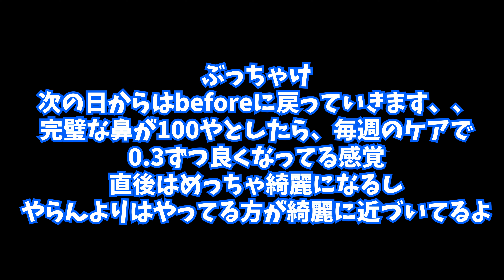ブラックヘッドを改善するスキンケアを紹介します！！【毛穴ケア】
いちご鼻で悩んでませんか？僕は悩みすぎて夏バテとか言うてたんやけど、夏もう過ぎてるやん、、

8月本業忙し過ぎて、動画が溜まっておりました、、すみません
この子（動画）も8割編集したところで止まってた、、、ってなわけで、夏ももう過ぎていきますが

見てくださいな！！

僕は誰にも相談することができなかったので
遠慮なく肌荒れなどの相談しにきてくださいね

この動画はぜひ、最後まで見てほしいです

▶︎ノーモアブラックヘッド

▶︎無印良品　オイルクレンジング敏感肌用

▶︎酵素洗顔パウダー　スイサイ

【欲しいものリスト！応援してくれたら嬉しいです！】

【オススメのお取り寄せスイーツ】

ふわっふわ過ぎるシフォンケーキ（chiffon cafe happy）
※注文はInstagramのDMから！